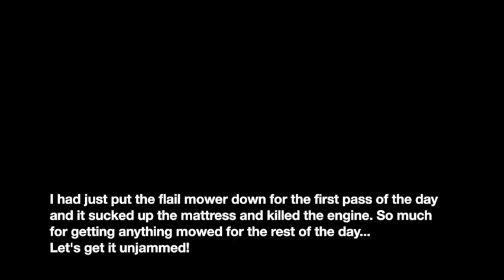#22 Mattress in a Flail Mower!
What do you do when you have a mattress stuck in your Flail Mower.